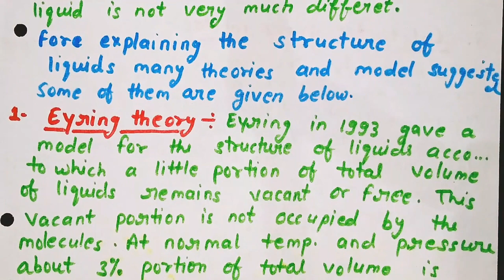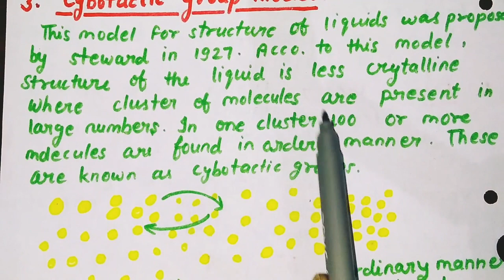Structure of liquid bsc 1st year | liquid structure bsc first year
We will learn about "Structure of liquid" In this lacture.

Today we will learn about "Structure of liquid" in this lacture.
If you have any doubt you can ask in below comment box.

Social links -
coming soon